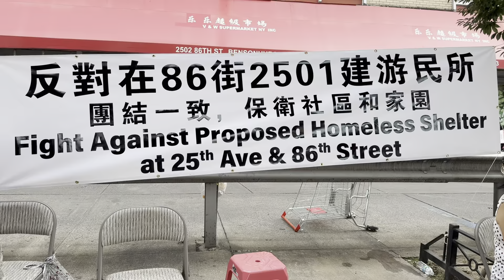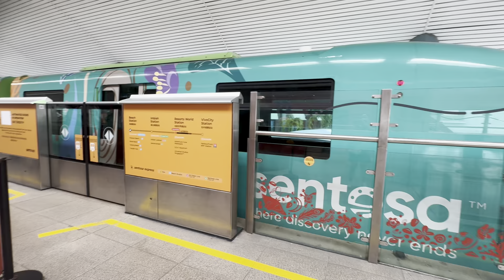紐約布魯克林｜本次州議員選舉中兩位華裔候選人之間分出勝負，曲怡文無法連任17區州參議員